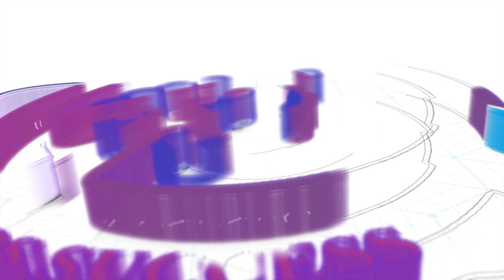Royal Welt Technologies Ad| Learning App | GiRi Productions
GiRi Productions is an Indian entertainment & Information technology  (2021) Company, Which was Established by Manjunath Lakshman (GiRi) On 2017. A Subgroup of GiRi Studios (Camera), GiRi Motions Pictures(Post-Production), gBeats(Recording & Dubbing Studio), gtv(Media), GiRi Infotech(Information technology). which are made in India